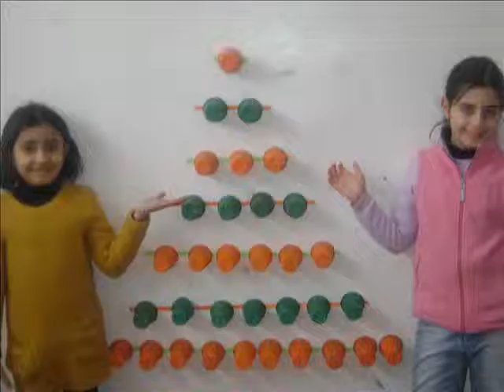Christmas Hustle and Bustle